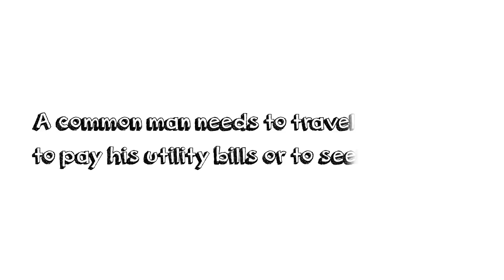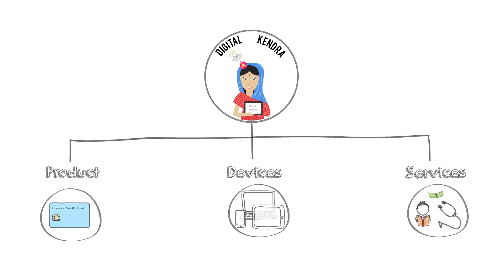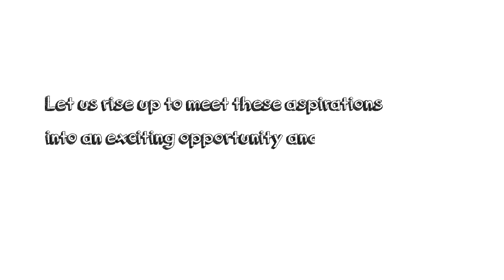Digital Kendra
How do villagers access all things online? Does he/she have connectivity? Knowledge? Real problems need pragmatic solutions - Introducing Digital Kendra - rural digital retail outlets focusing on 600,000 villages in India